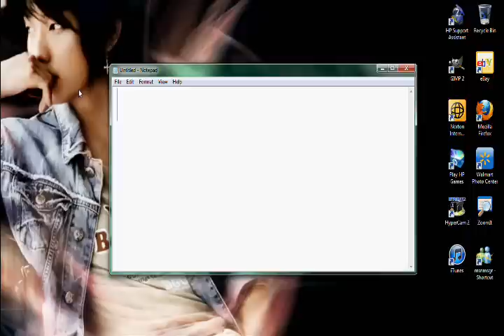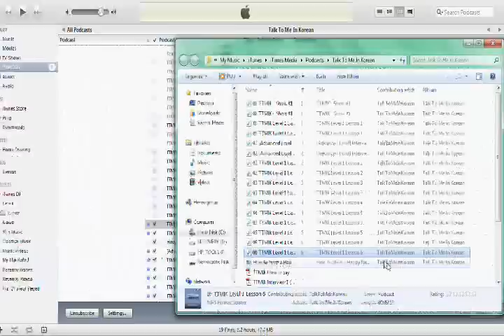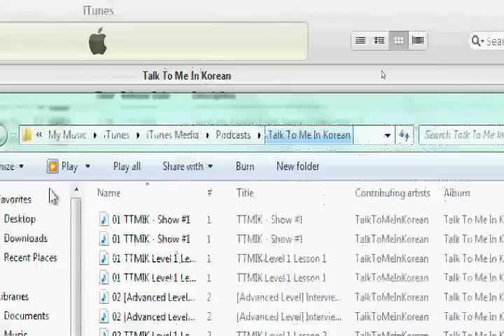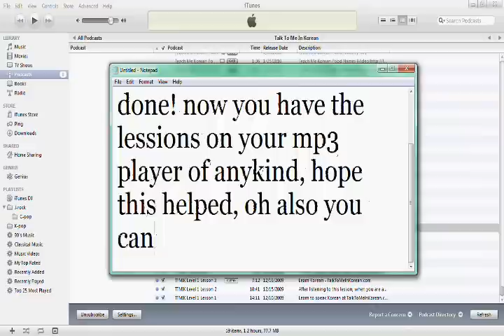Put itunes mp3 podcast episodes onto your mp3 player (no ipod needed)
A simple how to on putting itunes mp3 podcast episodes onto your mp3 player if you don't have a ipod (like me) hope this helps, good luck :)